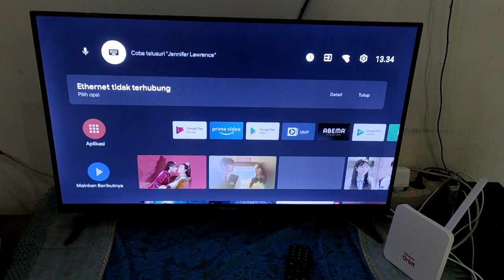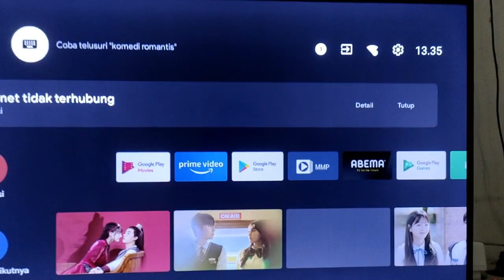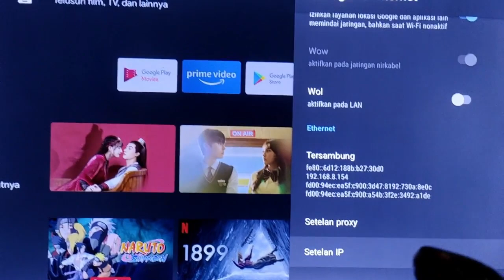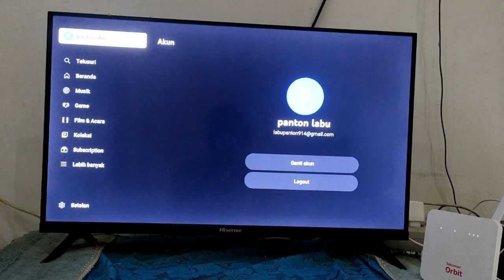Cara Menghubungkan Smart TV Ke Internet Modem Orbit Telkomsel Melalui Kabel UTP Cat 6